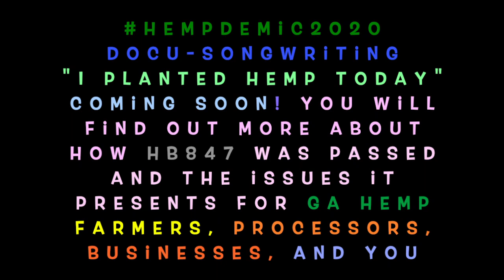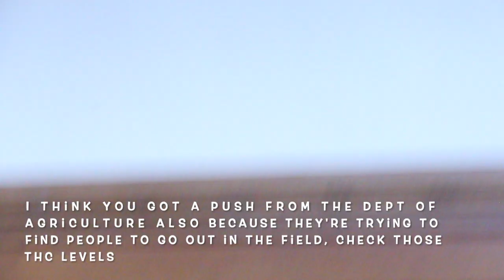Hempdemic2020 I Official Trailor I Docu-Songwriting I I Planted Hemp Today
Watch my interview with Director of Cannabis: Holly Bell to wet your palate for this mind blowing Hempucation

(watch before they take it down!
um ya never know)

Upload your video saying you are ready to grow your own in your own garden

will add link to full video when it's out!